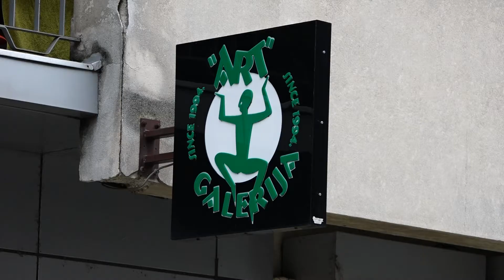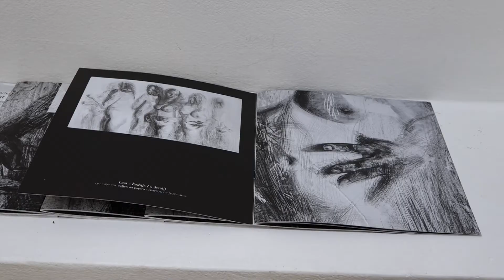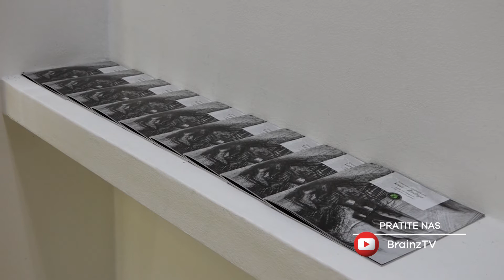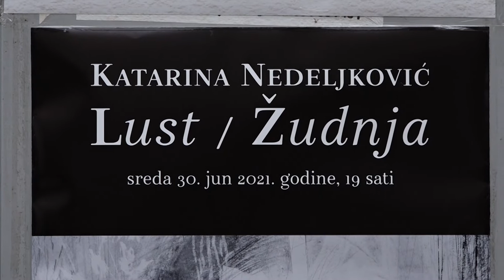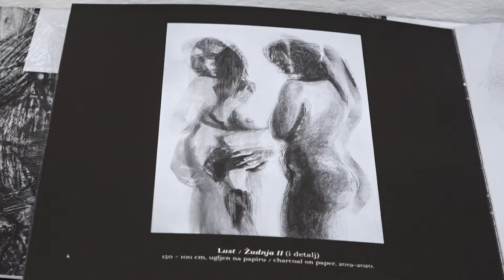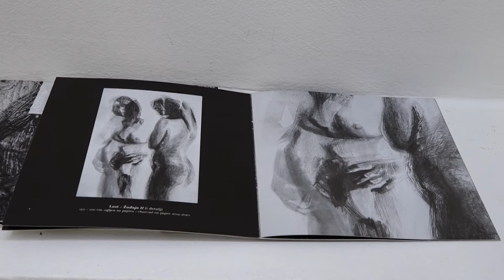Brainz Art - Izložba „Žudnja”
Prostor Galerije Art u Kragujevcu ukrašen je izvanrednom izložbom „Žudnja“, autorke Katarine Nedeljković. Mlada umetnica predstavila je svoje radove kroz jedinstvene velike formate koji publici približavaju žensku rotirajuću figuru. Pored tradicionalnog načina izlaganja, Katarina je nadogradila aktuelnu postavku uključenjem posetilaca u širenje narativnog toka priče koju je postavila, čime je stavila poseban akcenat na direktnu komunkiciju između posmatrača i predstavljenog dela.